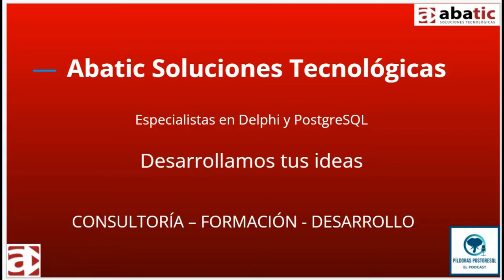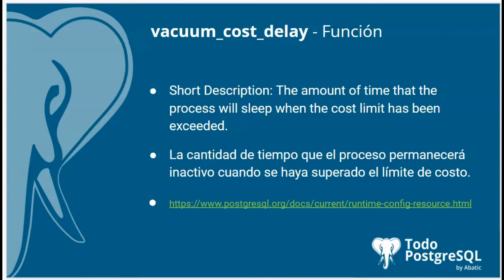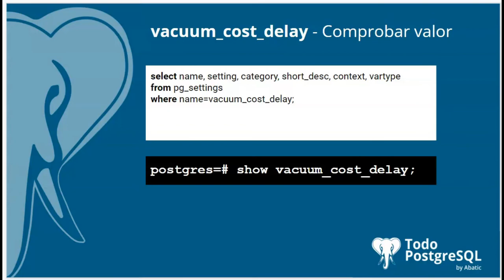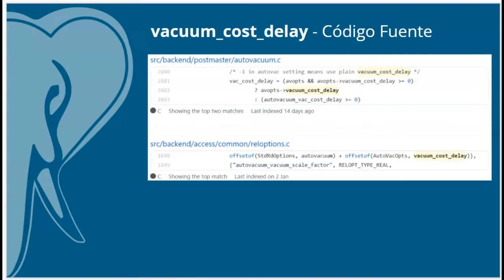Píldoras PostgreSQL - Episodio 36 - Parámetro vacuum_cost_delay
En el episodio de hoy te acercamos el parámetro 🐘vacuum_cost_delay🐘, un parámetro que nos permite establecer el número máximo de archivos abiertos simultáneamente permitidos para cada subproceso del servidor.